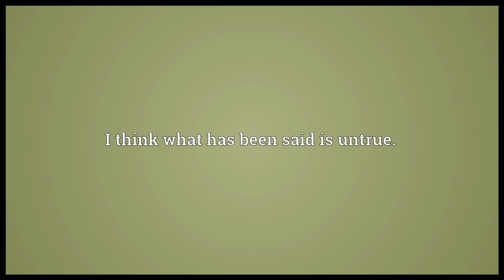I don't think so Meaning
Video shows what I don't think so means. I think what has been said is untrue.. No (used to refuse or decline something proposed)..  I don't think so pronunciation. How to pronounce, definition by Wiktionary dictionary. I don't think so meaning. Powered by MaryTTS